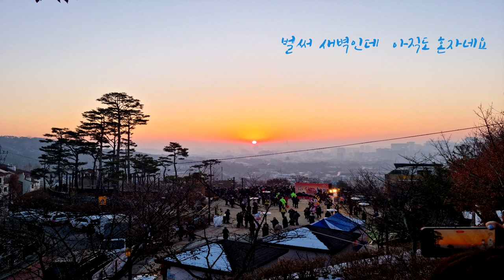[N0.15] 밤이 깊었네 _ 크라잉넛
깊은 밤..

깊게 잠들고 싶은 밤...

모두에게 숙면이 허락되길 ~~